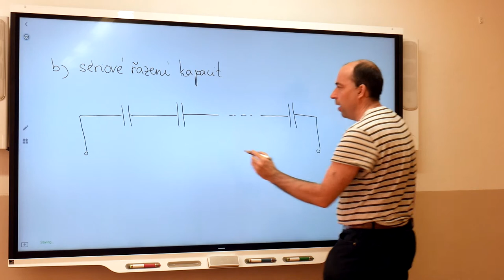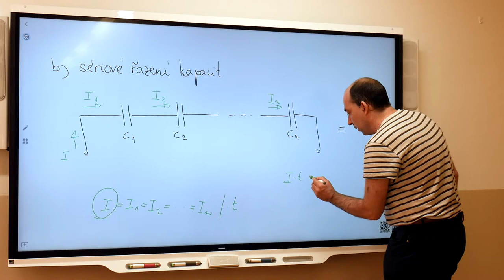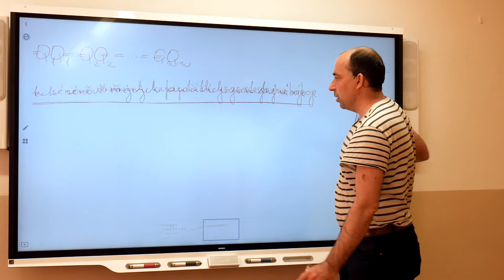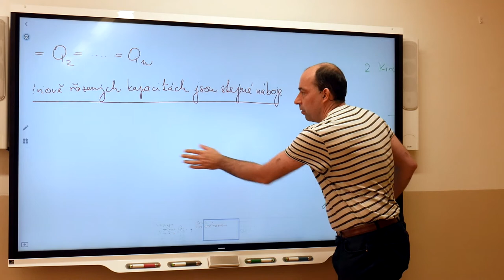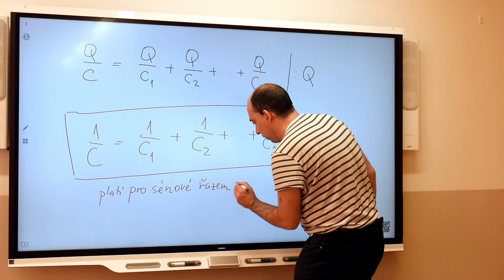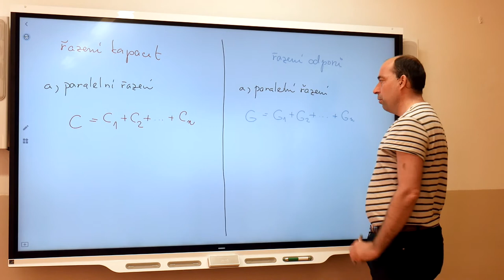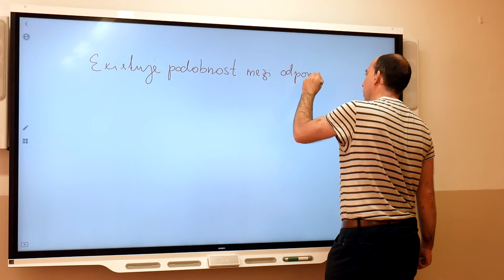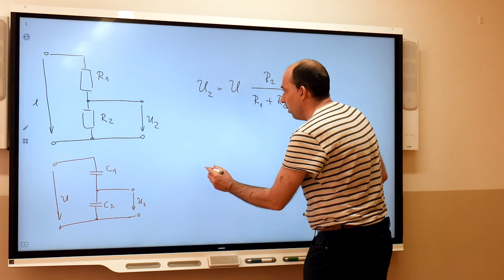El1 - Blažek - Řazení kapacit 2 sériové